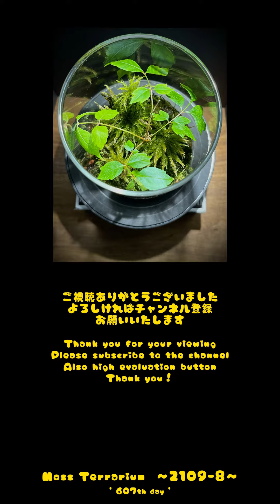Moss Terrarium ～2109-8～ Long Ver. コケリウム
making : Sep.25/2021 photograph : May.25/2023

【生体 Creature】
ハゼノキ, コツボゴケ, コウヤノマンネングサ, 他
Toxicodemdron, Plagiomnium acutum, Climacium japonicum, etc.

【構造 Structure】
コケリウム用土, 溶岩石, ユナカイト
Terrarium soil, Lava stone, Unakite

【容器 Container】
ガラスポット：直径80mm X 高さ120mm　蓋 : 時計皿, クッションゴム
Glass pot：Φ80mm X H120mm　Cover：Watch glass, Cushion rubber

前回の撮影から5ヶ月半程が経過しました🌱2年目で初めて紅葉していたハゼノキは🌾春に新芽を出して新緑の真最中になっています🌱周囲にはメンテしやすい様に新たにユナカイトを入れました🌱
コウヤノマンネングサは2次径を沢山出していましたが🌾綺麗に開いてきている物と立ち枯れてしまった物とが混在しています🌱2次径が途中で分岐する物は🌾どうやら調子が悪いように思います🌱
It's been about 170 days since the last shoot. Toxicodemdron, which had turned red for the first time in its second year, sprouted in spring and is in the middle of fresh green. Newly I put Unakite around it for easy care.
Climacium had a lot of secondary diameters, but there are some that grow beautifully and others that have withered. The one where the secondary diameter diverges in the middle seems to be in a bad condition.